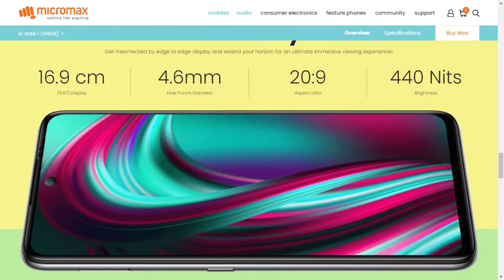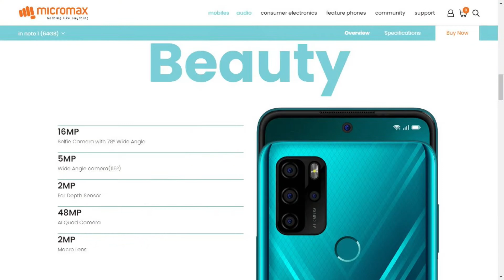Micromax IN Note 1 Review - Good & Bad inside this Budget Smartphone | theitguru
Micromax - Once upon a time was Micromax was a deal-breaker in Budget Segment Smartphone but later on, they missed the chance and quality was going worst but now Micromax decided to come back with the latest Three Budget Smartphone with Good Feature PAcked phone - But still, room for development here We are talking about Micromax Note 1 which was on very low price compare to it's a competitor. What's Good inside Micromax IN Note 1, also what's not liked and require to fix - Alternatives of Micromax IN Note 1 such as Infinix Hot11s, Redmi 10 Prime @TheItGuru

𝗗𝗶𝗿𝗲𝗰𝘁 𝗕𝘂𝘆 𝗠𝗶𝗰𝗿𝗼𝗺𝗮𝘅 𝗜𝗡 𝗡𝗼𝘁𝗲 𝟭